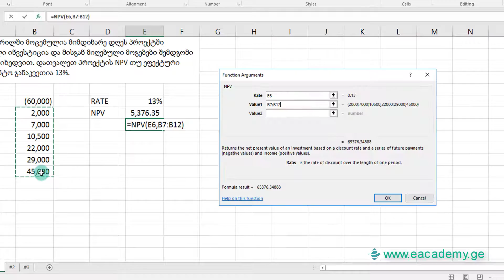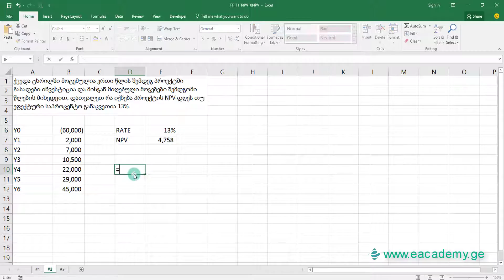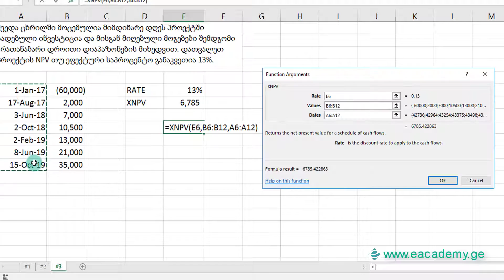ფინანსური ფუნქცია NPV XNPV ექსელში